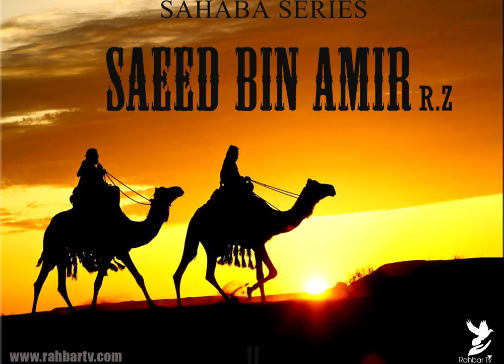SHAHABA SERIES - SAEED BIN AMIR